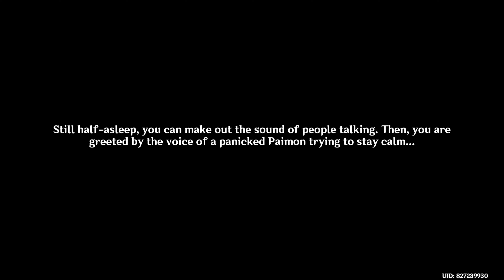Kazuha's bonsai plant | Genshin impact ep293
A heirloom? or a cage?
CHAPTERS :
Findings on the islands                              0:00 ~ 2:50
Talking boats and squirels                         2:50 ~ 8:15
Mirages of the GAA                                     8:15 ~ 11:35
On board, wanders and travelers...           11:35 ~ 16:20
The bonsai plant...                                       16:20 ~ o
Last video : Dodotransporter? | Genshin impact ep292